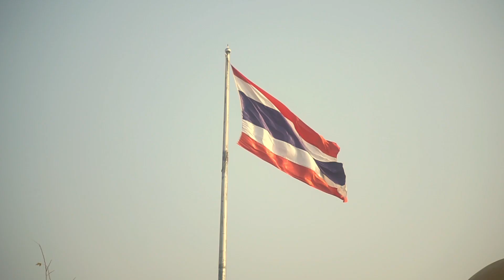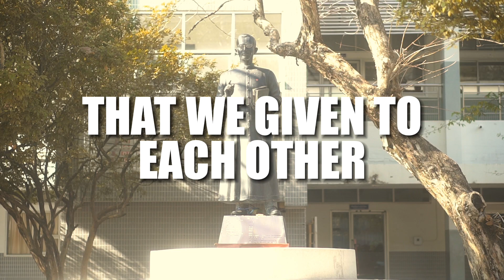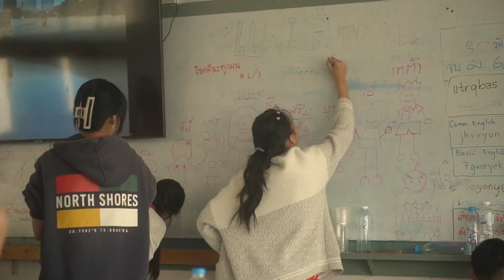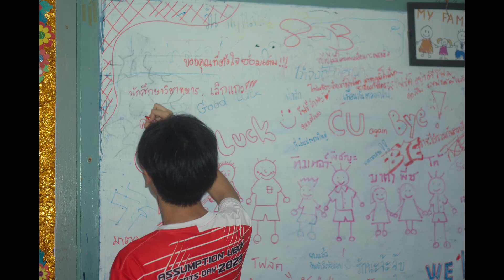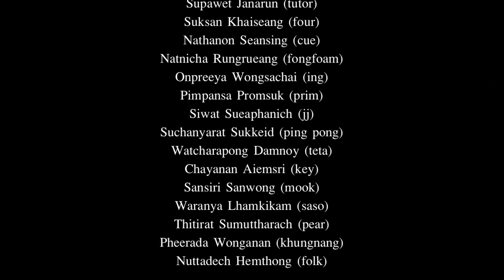ACU l Memo M.6/3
Memo M.6/3